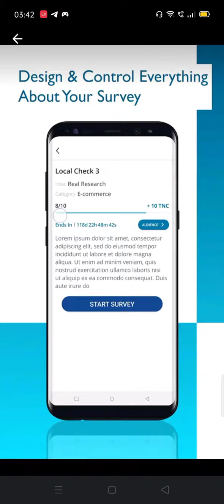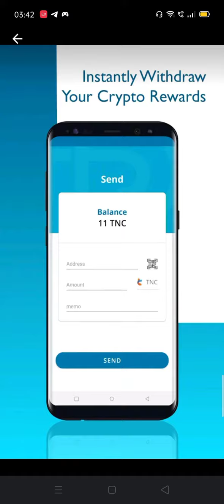Real Research Survey Apps Review Real Or Fake | its Sahil